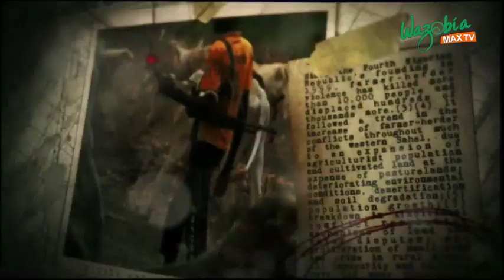Hushpuppi, DCP Kyari And The FBI | Koko Of The Matter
Veteran broadcast Journalist, Jimi Disu joins Ezugwu Chukwudi to review new revelations made by the FBI in the trial of Rahmon 'Hush Puppy' Abass. The accused who is standing trial for fraud in far-away United States of America implicated now suspended DCP Abba Kyari in a confessions made as part of a plea deal. We review the dent such action is capable of causing the image of the Nigeria Police Force and how best the situation can be handled.